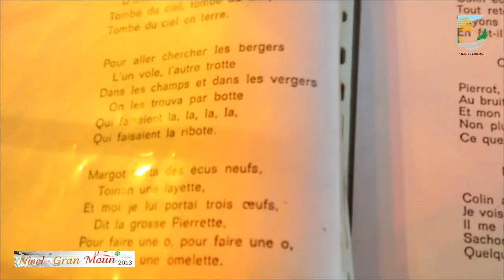Nwel Gran Moun Lorrain (Martinique)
Le rendez vous de Noël des seniors du Lorrain